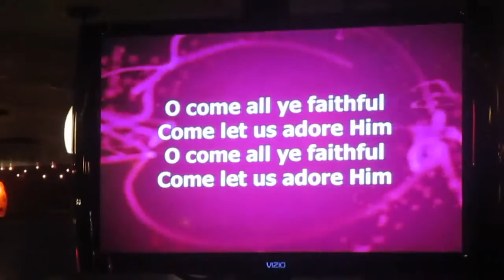christmas songs and dream (12/6/15)